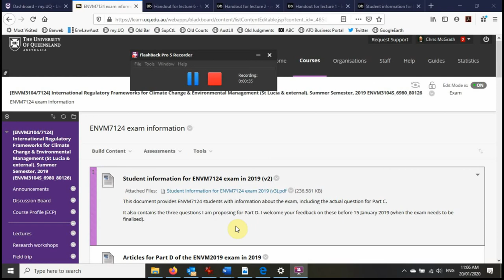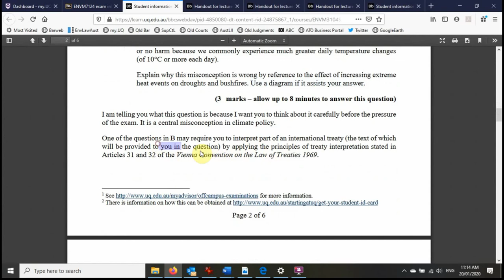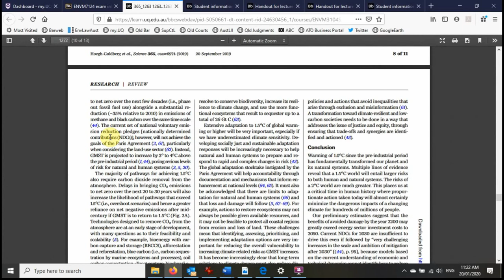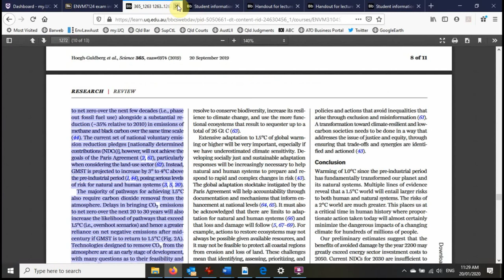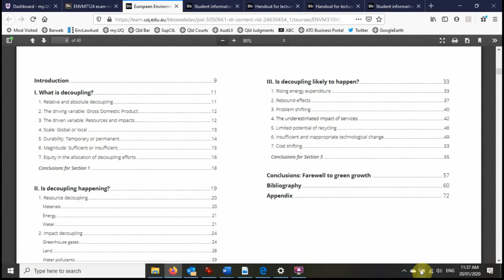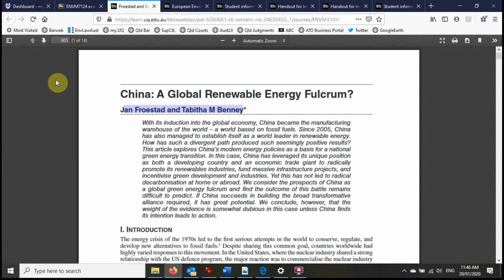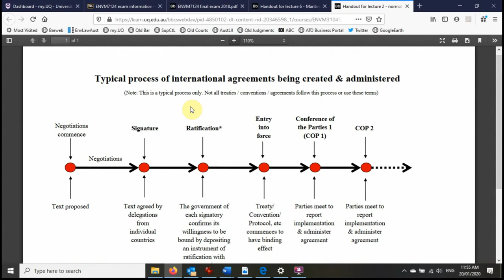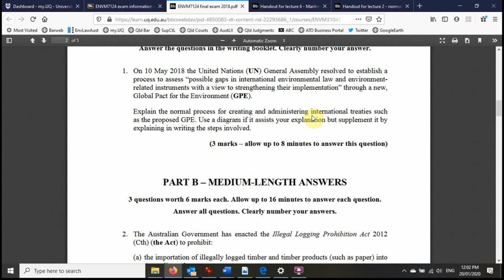ENVM7124 tute 2 for Summer Semester 2019